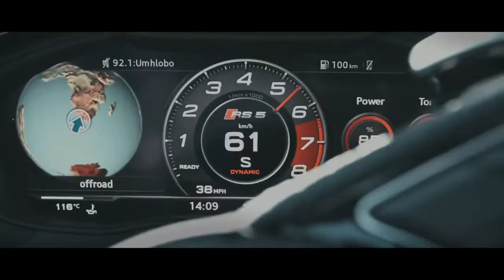01 Nuevo Audi RS 5 Sportback